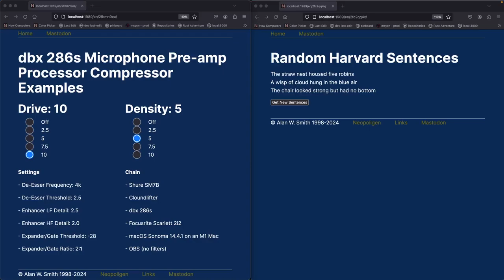dbx 286s compression drive 10 density 5